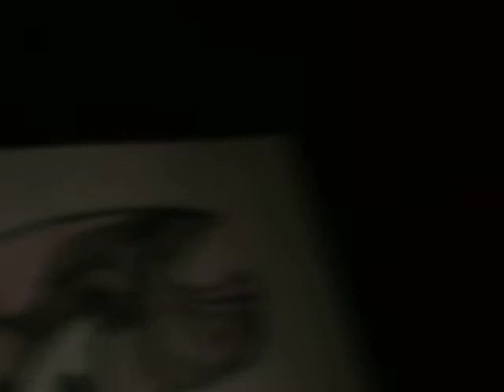RANDOM!!!!! :# :D :) :P